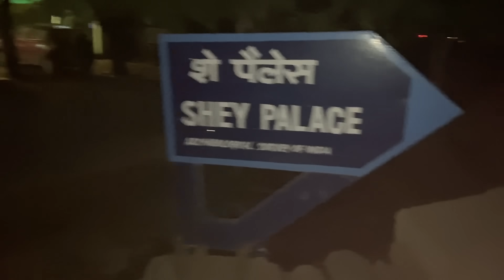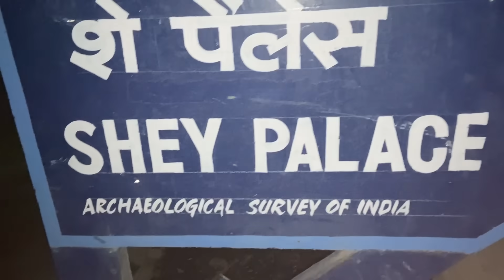SHey palace.. evening short trip ❤️❤️❤️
blog video
ladakh trip
ladakh lifestyle
village blog
ladakh road trip
village blog
# viral blog video
video
bangali blog